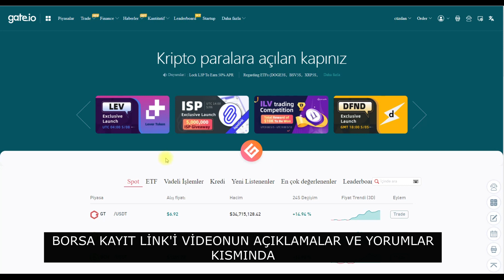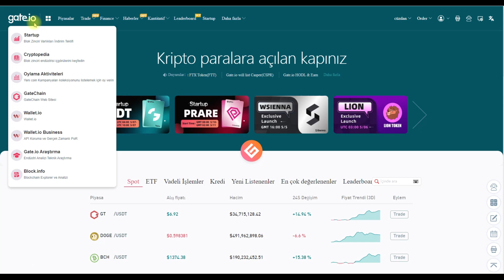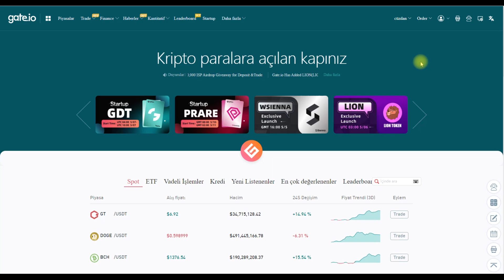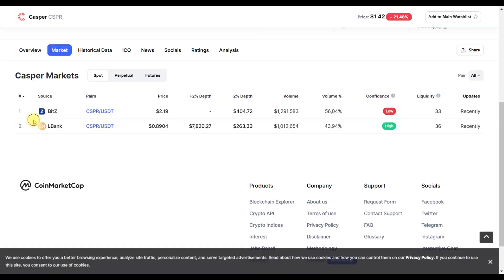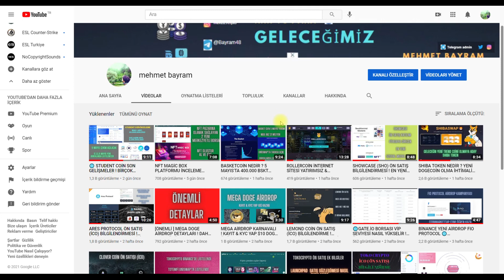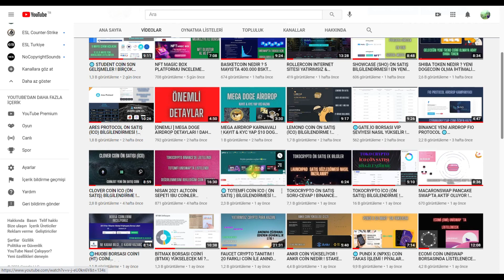CASPER COİN GATEIO BORSASINDA LİSTELENİYOR !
CASPER COİN VE EN YENİ PROJELERİN LİSTELENDİĞİ BORSA 👇
✒✉BANA ULAŞABİLİRSİNİZ📬;
🆗Telegram Direkt : @bayram48

bitmax ön satış,
balancer ön satış,
mxc borsası ön satış,
binance ön satış nasıl yapılır,
biance ön satış,
ön satış coin nedir,
dora ön satış,
duck dao ön satış,
exenpay ön satış,
zengin edebilecek ön satış,
casper coin ön satış fiyatı,
flow coin ön satış,
xend finance ön satış,
coinlist flow ön satış,
tidal finance ön satış,
fan token ön satış,
flow token ön satış,
findora ön satış,
gate io ön satış,
gate ön satış,
ön satış koinler,
casper ön satış katılma,
kucoin ön satış,
coin list ön satış,
shıba token
yeni dogecoin
shıba ınu
shına coin nedir
shıba kazan
new doge
kripto para ön satış,
polkastarter ön satış,
cook protocol ön satış,
persistence ön satış,
student coin nedir
student coin araştırma
student coin almak
student coin satmak
student coin listeleme
stc
stc coin
coinlist casper token
casper coin nedir
casper coin listeleniyor
casper coin borsa
casper coin nasıl alınır
casper coin gate.io
CSPR
CSPR COİN